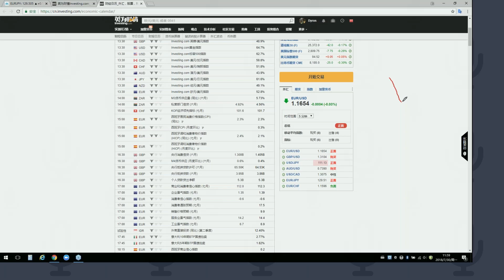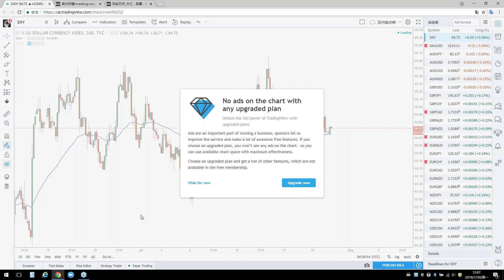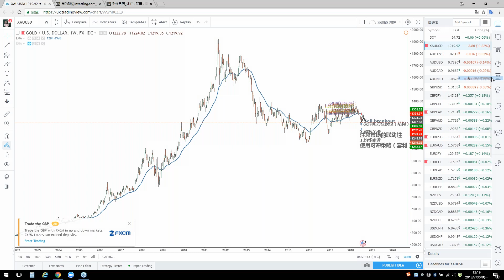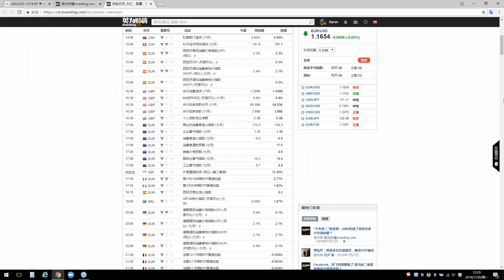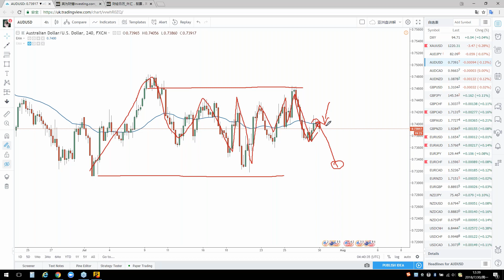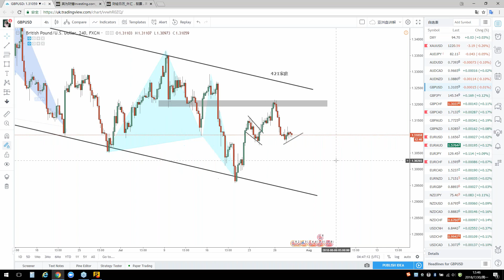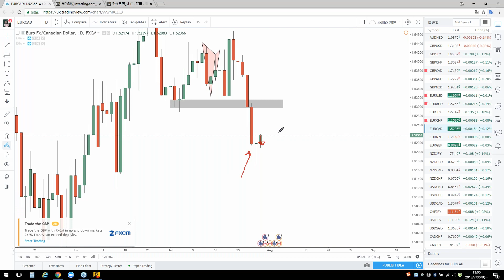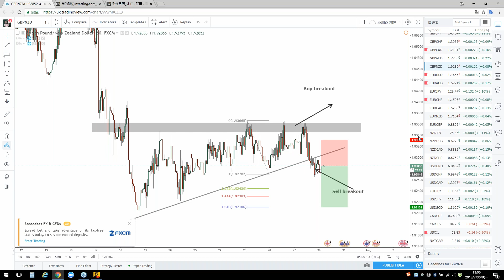【KTA交易俱乐部】20180730 亚洲盘 实况汇市解盘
-顶级外汇培训导师，政治经济学硕士
  -《蝴蝶定论Butterfly Theorem》几何交易体系创始人
  -彻底颠覆国内传统金融交易思维与方法
  -国内首位将蝴蝶几何形态系统引入到专业投资教学的导师
  -《IDWS经济与社会》知识共享平台创始人
  -知名财经网站撰稿人，多次指导国内外投资者并入一流交易员行列

每日亚盘解盘：北京时间12-13点、悉尼时间14-15点

                    （三周9小时、配合解盘更多实践案例）
      -站在机构的角度去交易
      -深入形态与比列的本质
      -学会像艺术家一样绘制图表
      -打破传统方法，形成蝴蝶思维
      -找到那个最佳入场点
      -成为短线交易高手
Kore Trading交易俱乐部每日北京时间12-1pm 5-6pm以及8-9点准时为投资人带来亚、欧 、美三个时段的实况汇市解盘直播服务。

直播解盘内容包含基础面时政消息分析、重要财经事件及数据解读、K线技术分析以及在线交易机会解析和带盘喊单。新投资人可参与限时免费试听解盘了解我们的直播及老师，同时享有首月特惠大礼包福利。详情请联系我们参与免费试听或者了结近期线上线下活动。

有任何问题请联系：Shirley  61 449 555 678 (澳大利亚)
微信ID： Koretrading （推荐微信）
微信公众号：koretrading

=== Kore Trading Academy 提供 ===

**今日交易计划：关注重点交易机会，持仓绩效统计，欧洲盘中逐一详细解析边学边赚

**轻松入门必修课：菜鸟必修，低门槛快速认识外汇市场及MT4平台，建立正确交易习惯基础。你报名我就送！

**答疑诊断全天候：全天微信群专业问题答疑解惑，个人交易诊断分析。

**实况汇市解盘： 欧美盘双时段导师在线视频解盘直播 带领投资人把握交易机会